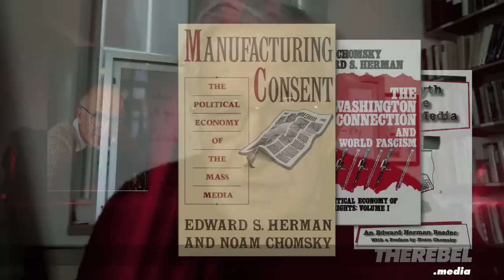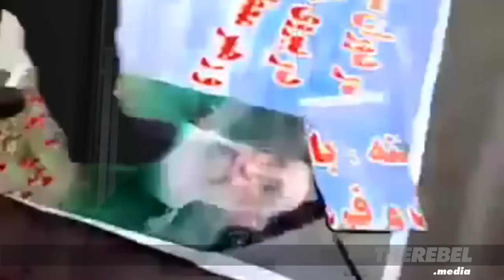Ezra Levant vs Noam Chomsky: The Complete Interview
In this provocative March 2015 interview -- which originally appeared on TheRebel.media in three parts -- Ezra Levant and Noam Chomsky debate a wide range of topics, including:

The state of free speech in America today, Obama's U.S. foreign policy, Israel and the rise of anti-semitism and more.